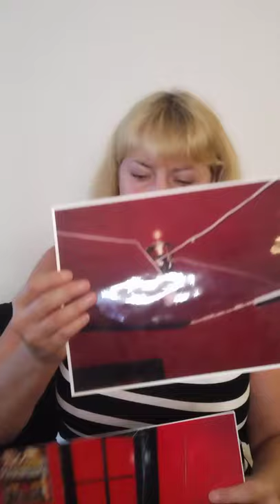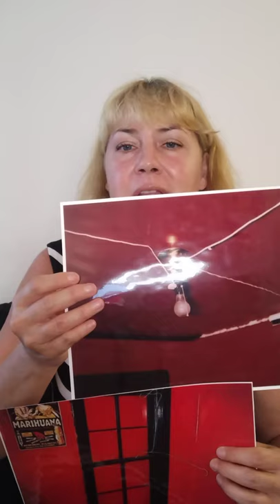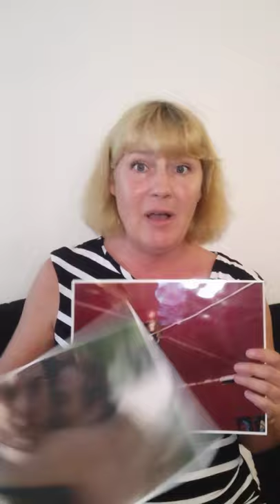William Eggleston is selling Murderabilia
William Eggleston is selling Murderabilia with his photograph called Untitled TC Boring 1972 and (Untitled) Greenwood Mississippi 1973.
please check out my short video of me explaining to you how William Eggleston
 is selling Murderabilia and please go back and check out my claims if you don't believe me.
William Eggleston is scamming the collectors and buyers of his photography with fabricated claims about my father's unsolved murder for money all over the world.